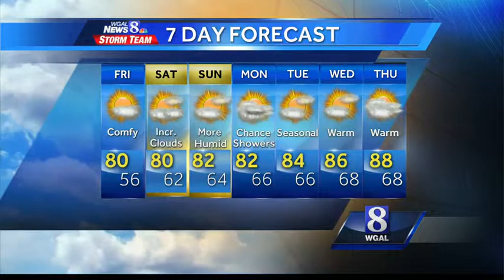Favorable conditions expected to continue Friday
There is a chance for showers late Saturday afternoon.